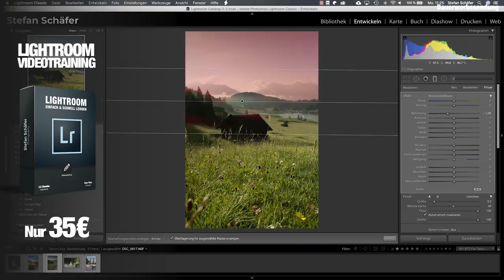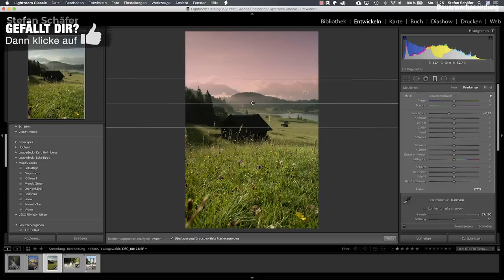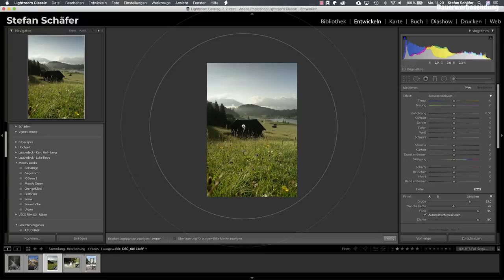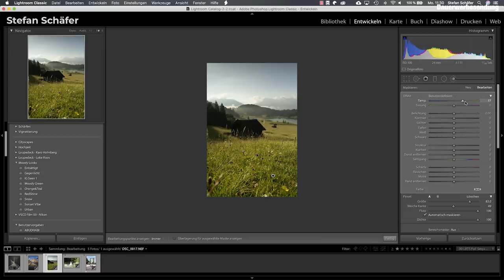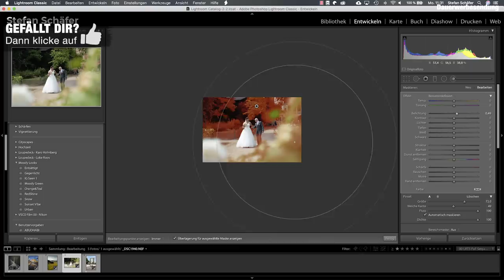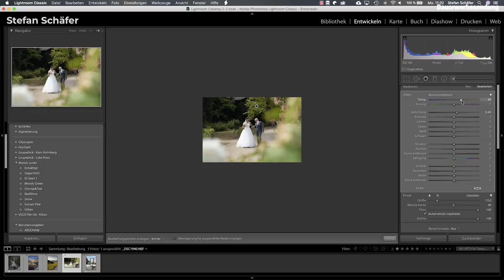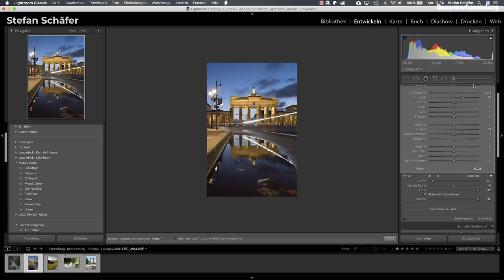MASKIEREN in Lightroom wie ein PROFI!